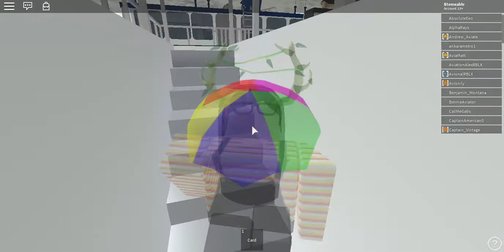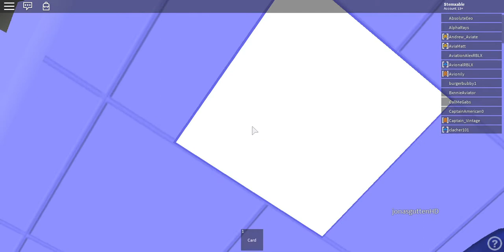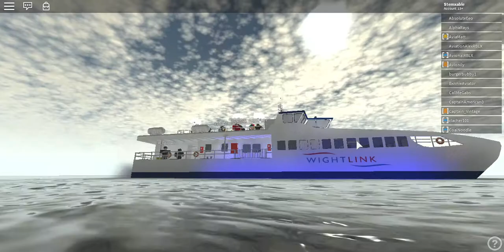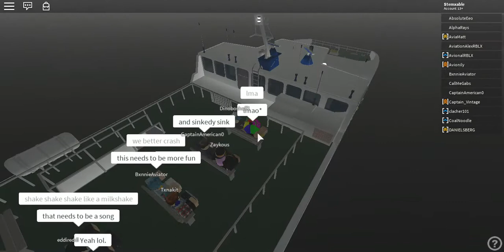Wightlink Portsmouth (First Portsmouth Cruise) | Stemxable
Today we are aboard Wightlinks first cruise to Portsmouth. Unfortunately, there were a few problems; they sorted it out well and I had a great time.